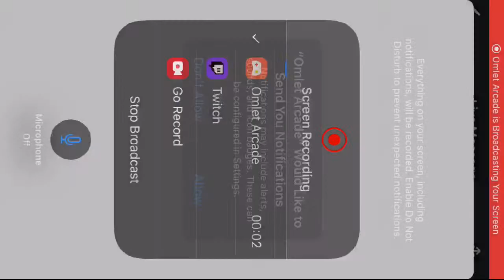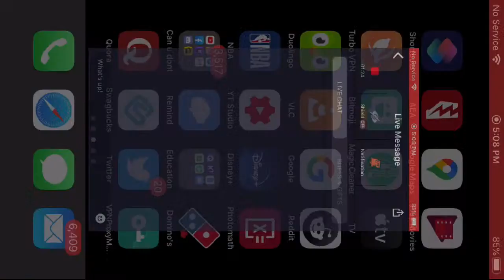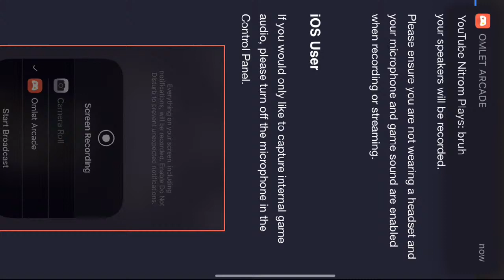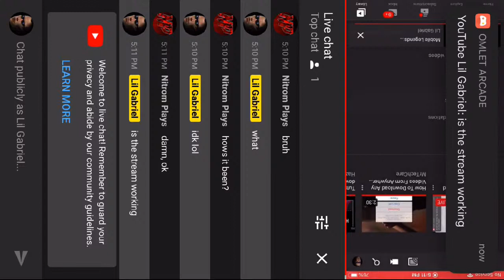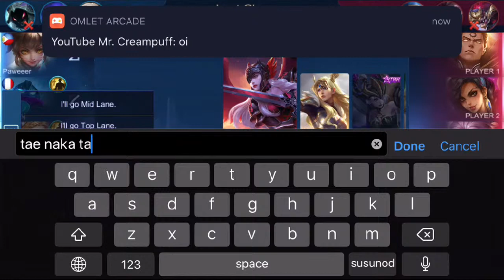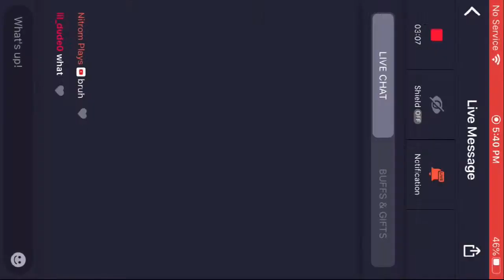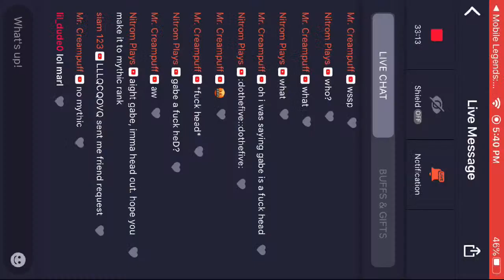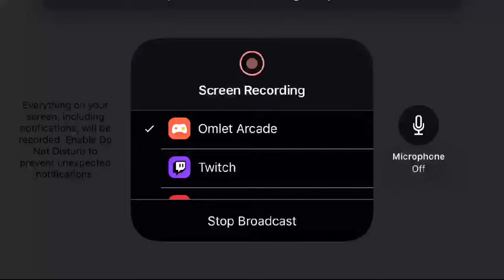Mobile Legends: Road to Mythic Rank!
Follow me for more:
OmletArcade MobileLegends:BangBang MobileLegends Mobile Legends lets rank up to Mythic! Granger, Ling, users